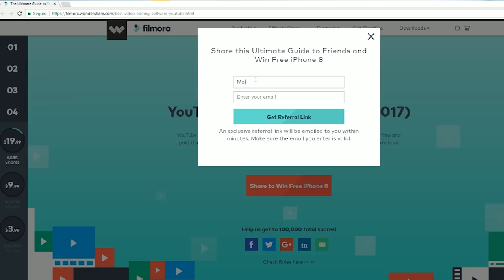Motovlog: O RETORNO DO ESCAPE SÓ O CANO NA XJ6 😱